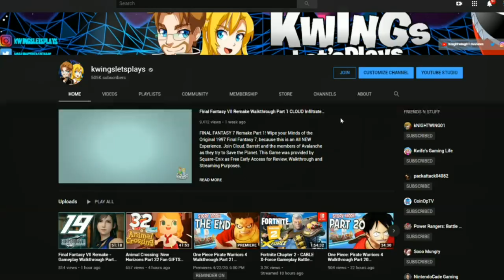White Ranger Tommy vs Scorpina Power Rangers Battle For the Grid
Scorpina vs Tommy White RangerTeam in Power Rangers Battle For the Grid. Who should Fight Next?

Season Pass 3 Scorpina joins Lauren & RJ on all Systems & PC! Will more Season Passes characters arrive in 2021?